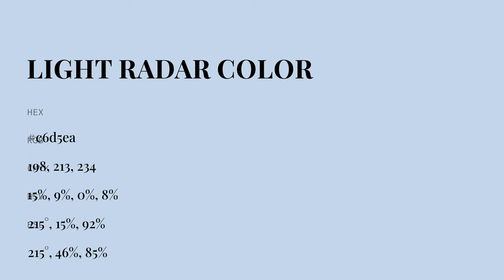Light Radar color c6d5ea hex color - Blue color - Warm color c6d5ea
What color is Light Radar ? c6d5ea hex color - Blue color - Warm color c6d5ea

Hex c6d5ea Color Code is also known as Light Radar color.

Hex c6d5ea Color code in RGB color code model is created after adding 77.65% red color, 83.53% green color and 91.76% blue color.
Hex c6d5ea Color code in CMYK color (process color) code model is generated after subtraction of 15% cyan, 8% magenta, 0% yellow and 8% black.